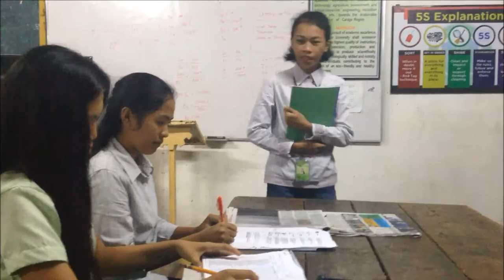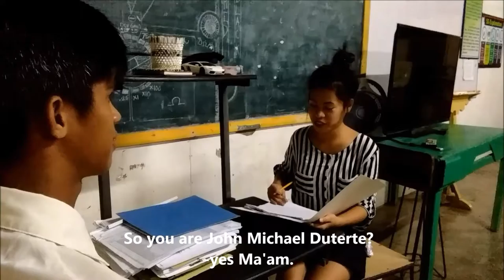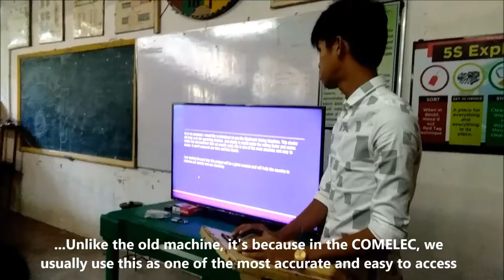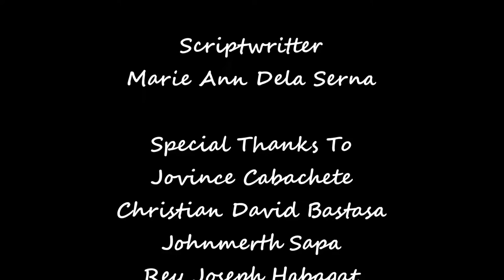21st Century Skills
2nd Group of BTVTEd Students from Caraga State University- Cabadbaran Satellite Campus